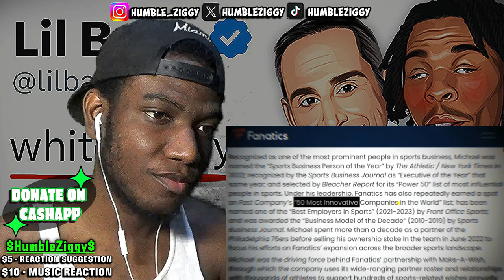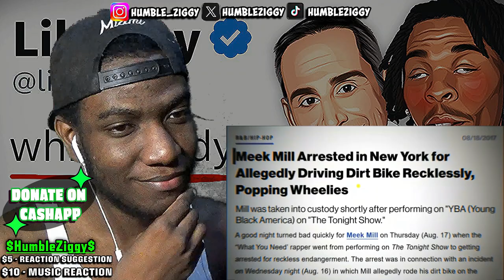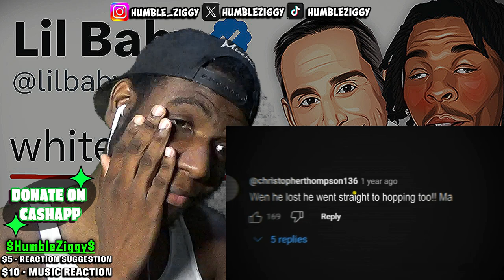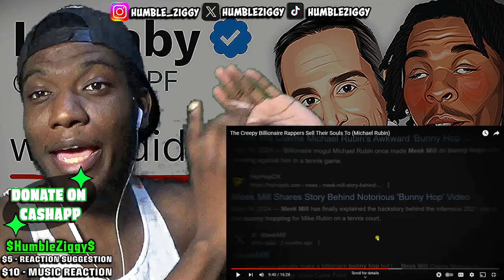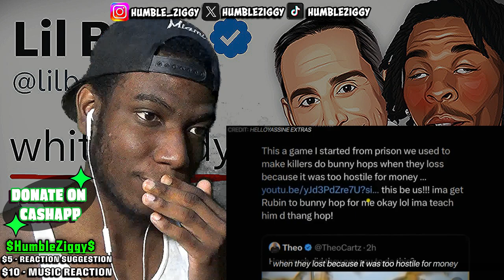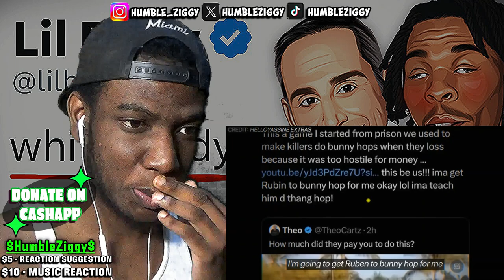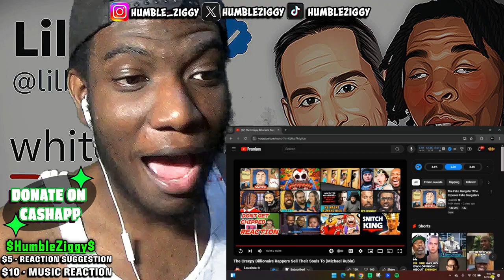The Sinister Pact of Billionaire Rappers and Michael Rubin (Louaista)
In this @louaista  reaction video, we explore the theory of Michael Rubin as the White Diddy and how creepy billionaire rappers may be selling their souls to him. Watch now!